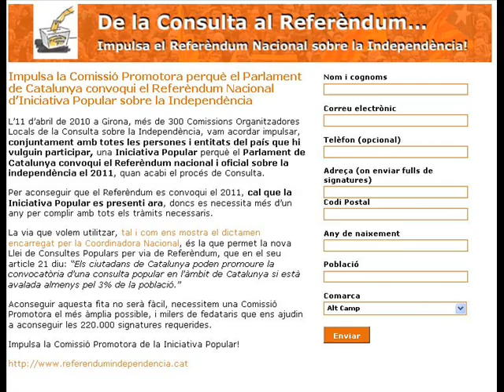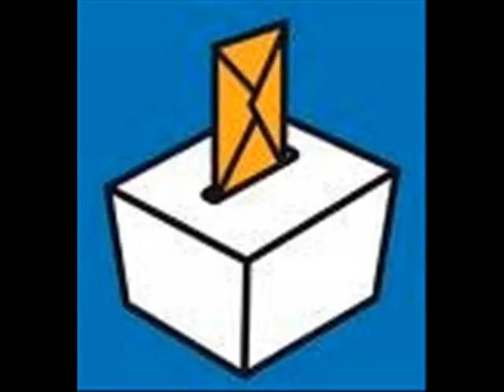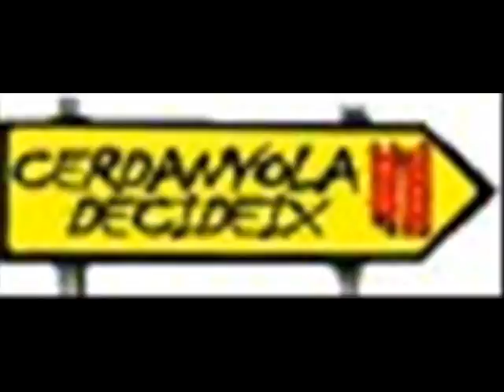El 12 juny, omplirem Barcelona! III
Mobilització a Barcelona el 12J

El 12 de juny de 2010,
A les 6 de la tarda

Fem una marxa des de la plaça Urquinaona cap al Parlament per deixar ben clar que autodeterminació és democràcia.

Per demostrar la nostra força necessitem la participació i la col·laboració de tothom:

* Veniu a Barcelona amb la vostra família i els vostres amics. * Feu córrer la convocatòria.

* Oferiu-vos com a voluntaris per a les diferents feines que genera la mobilització: servei d'ordre, estar a les taules d'informació i venda de material, estar a les diferents barres de bar que hi haurà al parc de la Ciutadella, etcètera.

* Col·laboreu econòmicament ingressant 1€ al compte de la PDD 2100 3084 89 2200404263.

Per l'autodeterminació, la feina, la solidaritat i la democràcia.

OMPLIM BARCELONA EL 12 DE JUNY!

Plataforma pel Dret de Decidir

MANIFEST
"AUTODETERMINACIÓ ÉS DEMOCRÀCIA

El determini de decidir sobre el nostre futur com a país és cada cop més patent. Ho estem demostrant organitzant-nos i votant en les consultes populars sobre la independència de la nació catalana.

La voluntat de reconstruir la nació, trencant els lligams de dependència i submissió amb els estats espanyol i francès està essent portada a l'escenari i a l'agenda de l'acció política duna manera clara i indefugible. Cap força política dins o fora dels parlaments dels Països Catalans pot defugir, dara en endavant, el fet que la via autonomista estatutària és morta i que el procés d'autodeterminació del poble català, en el seu camí cap a l'alliberament, ja ha començat. (...)"

- es pot fer l'adhesió al manifest a la pagina:
Les coordinadores que no hi siguin a cap dels tres vídeos, si us plau, fe-ho-m'ho saber!
O les que vulgueu que posi una altra millor imatge.
I, en general ja sé que les imatges haurien de millorar. , però de moment he prioritzat fer una ullada a l'abast de la consulta i de la defensa i exercici del dret, fins ara i el que segueix.

Agrairia també si teniu dades i imatges de qualssevol recolzament (persones, entitats) a la marxa del dia 12 de juny les feu arribar. Així, a més de les coordinadores i pobles, podríem veure aplegats els recolzaments a afegir.
Gràcies!